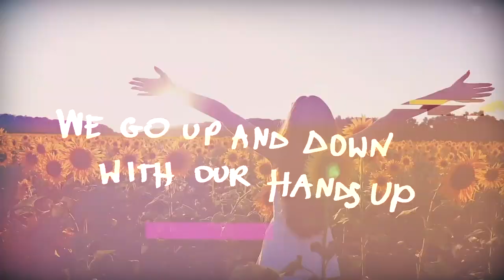DORRR - The Future Is Now (official video)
DORRR is the side/solo project of Dee from The Blind Suns.
The debut album is expected in January 2021.

★ Recorded and produced by Romain Lejeune at Broken Guitars Studio
★ Video by Billy Rambaud